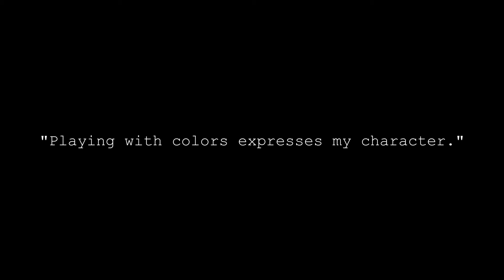Interview excerpt - 02 "my character" | Abstract painter | Motoko Oyamada